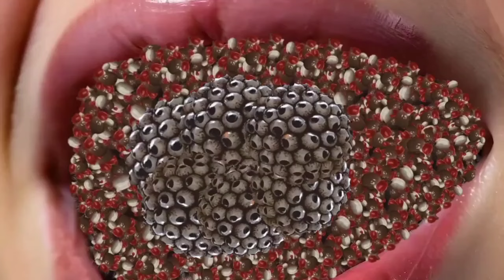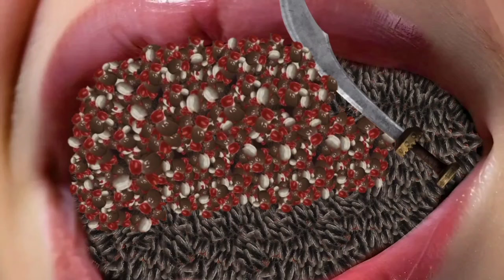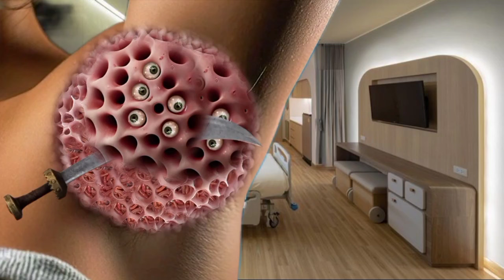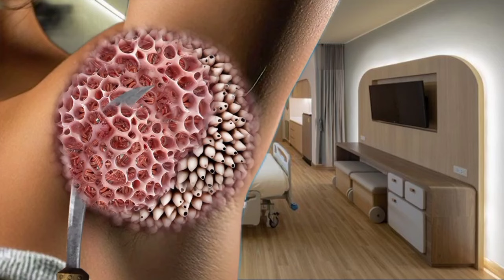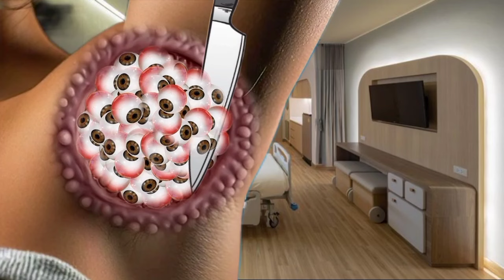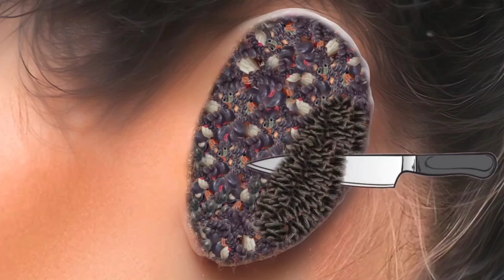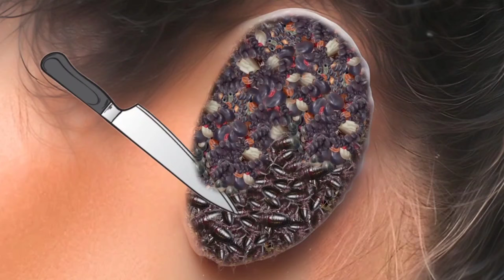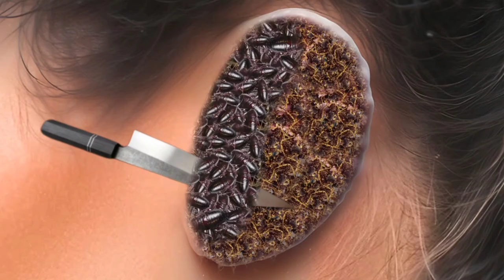ASMR Animation Treatment Infected 🚑 Lips,, 2D Collection Treatment || 😩 Deep Cleaning